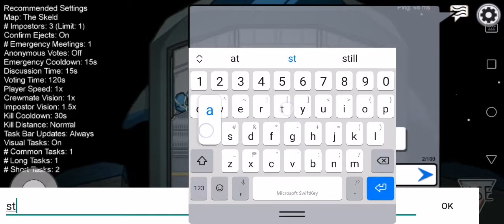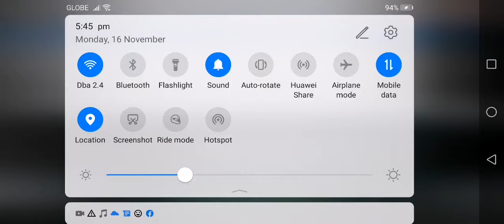Among us ep 6